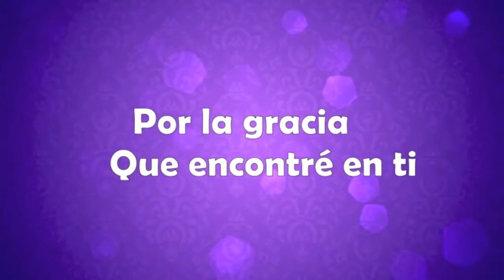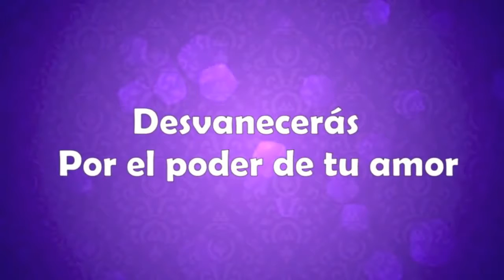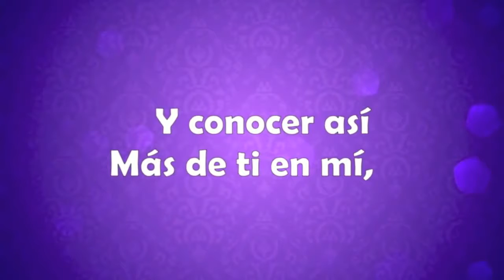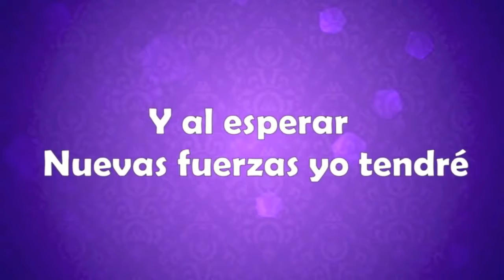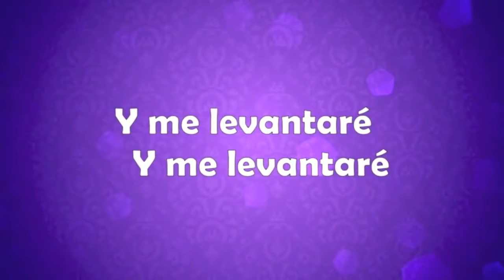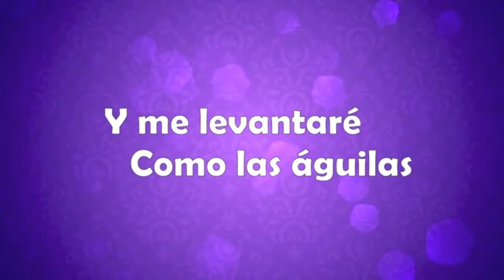POR EL PODER DE TU AMOR UPS PANAMA